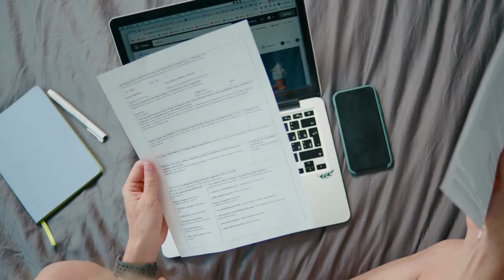Kerja Online Tanpa Modal Cuma menggunakan Laptop dan internet ,Bisa dapat Setengah MILIAR ( HALAL )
Sedang butuh uang tambahan untuk kebutuhan sehari-hari? Coba saja kerja sampingan online.

Jika kamu memiliki waktu luang pada malam hari atau di akhir pekan, kamu bisa menginvestasikan waktumu dengan duduk manis di depan laptop sambil melakukan pekerjaan ini.

Mulai dari pekerjaan seperti penulis lepas hingga mengisi survey, banyak sekali jenis kerja online sampingan yang bisa kamu pilih.

Dengan memilih pekerjaan yang sesuai minat dan bakat, dijamin dalam waktu dekat kamu akan meraup banyak keuntungan dari hasil kerja kerasmu.